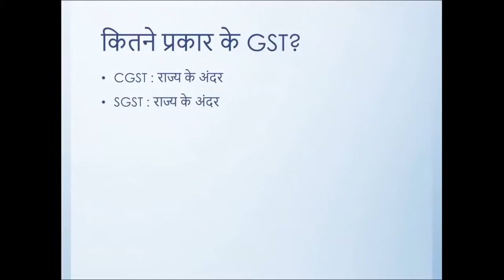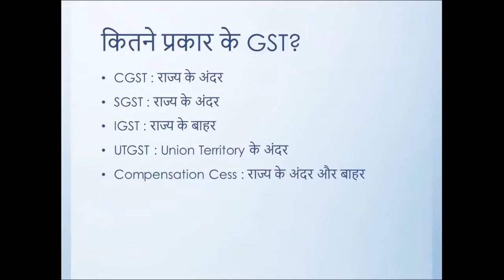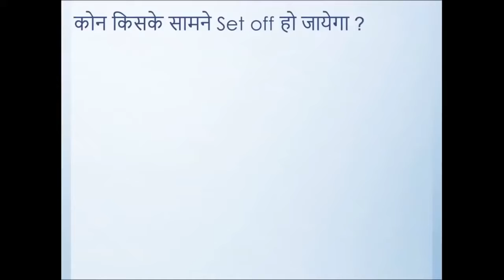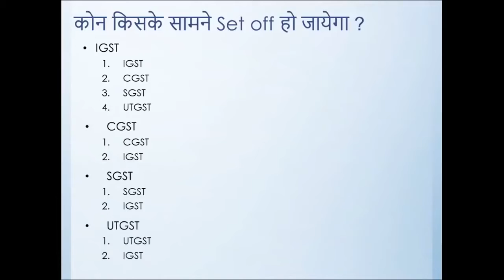GST में कोन सा TAX कब लगाना है CGST IGST SGST UTGST Cess GST Credit set off1